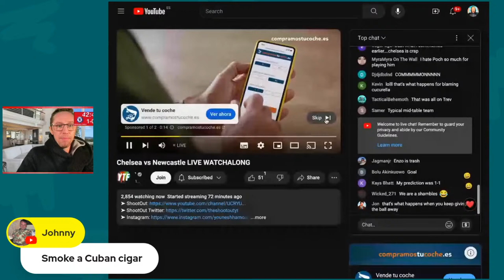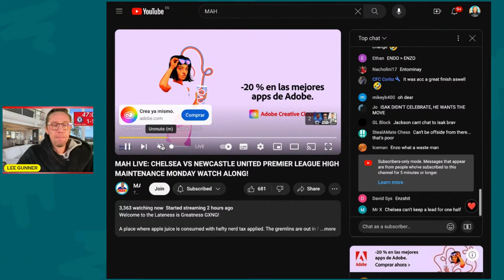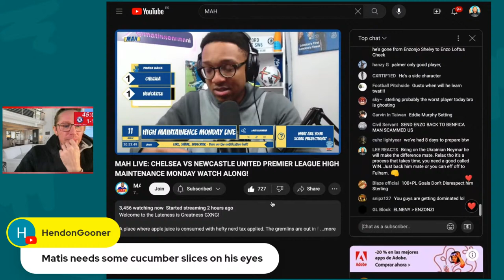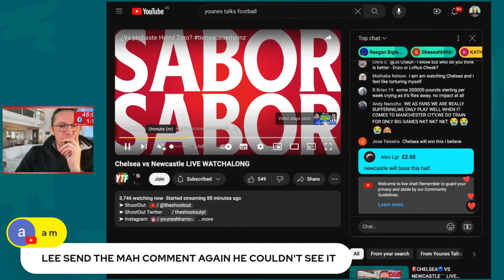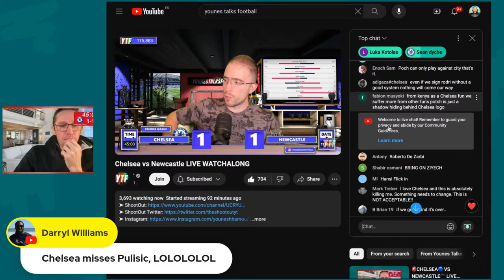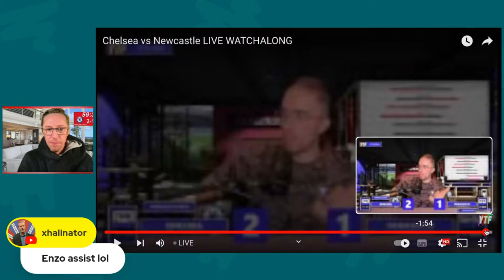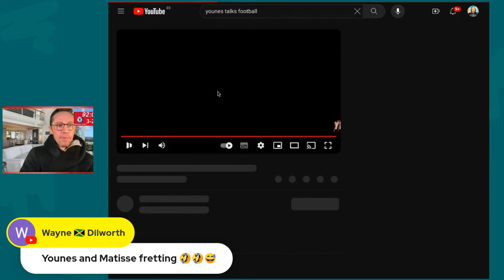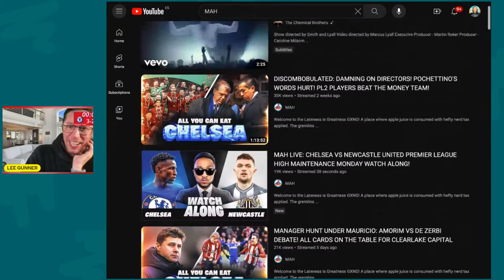🚨CHELSEA🔵 VS NEWCASTLE⚫️ LIVE PREMIER LEAGUE WATCHALONG⚽️